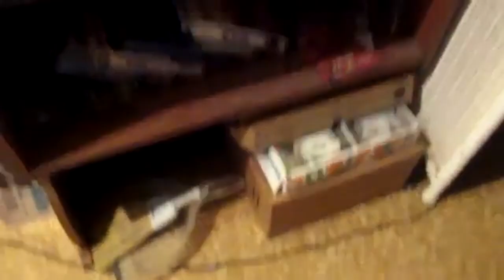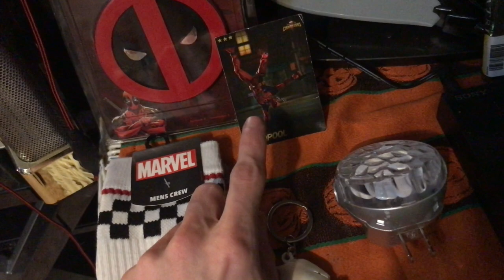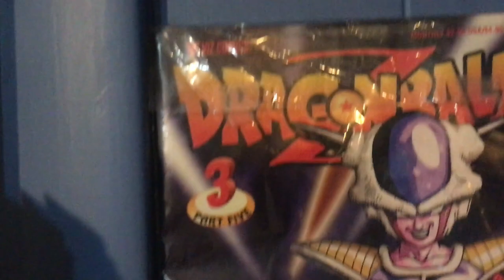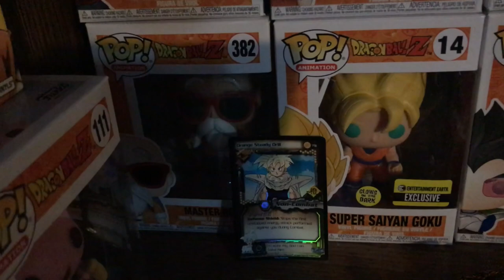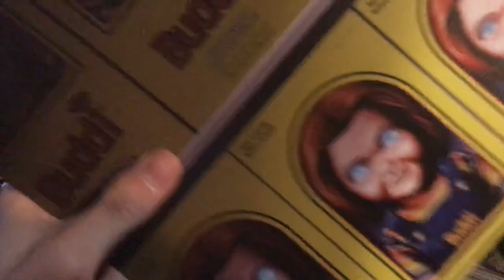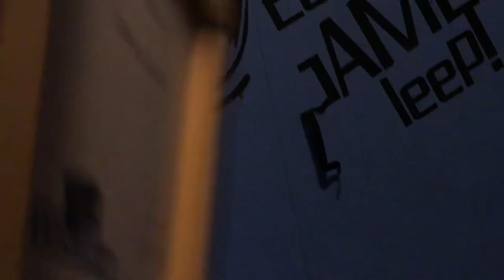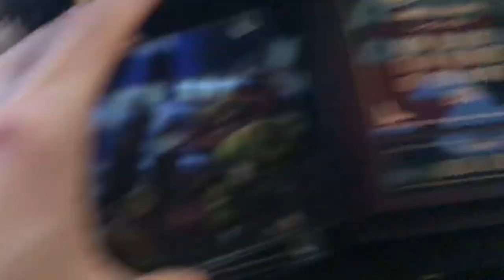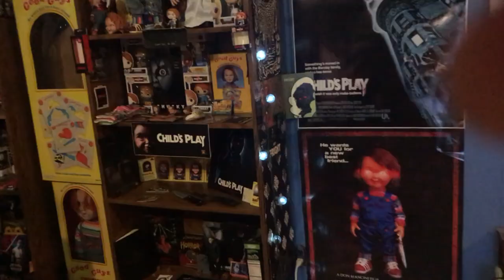Damn Dude studios tour 2020! chucky collection, youtube setup & more!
so I've been wanting to do a damn dude studios update tour since the last one in feb 2018 & so much ha's changed so here is a here look three years later!
  That Damn Dude Guy 4563
🔥Playstation - xXSniperBeast123
🔥Xbox - DamnDudeSupreme
🔥epic games: ItsDAMNDUDE_YT